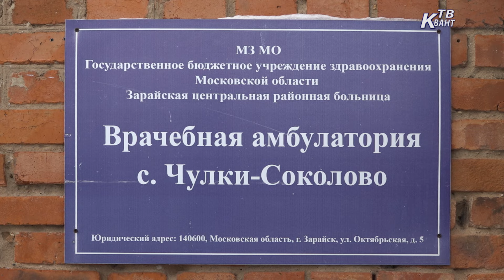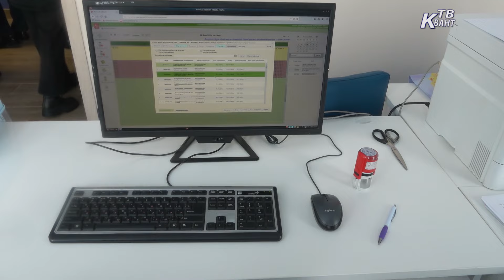В селе Чулки - Соколово Зарайского городского округа после ремонта открылась амбулатория.